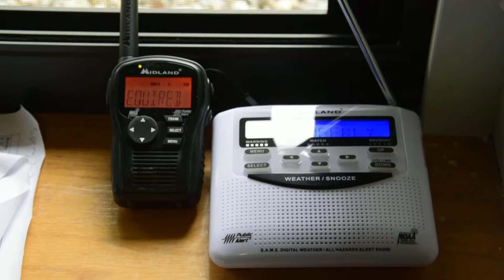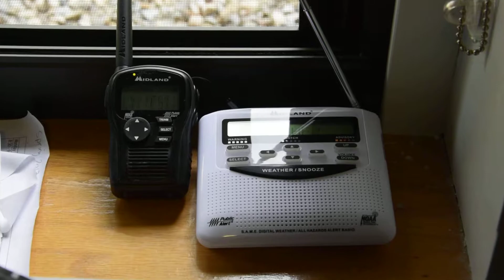EAS #16: Required Weekly Test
NWS Albany issues the required weekly test on 5/10/17.